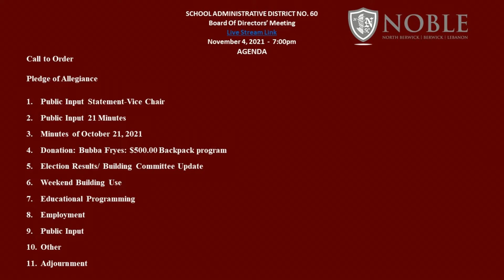MSAD 60 Board Meeting 11/4/2021